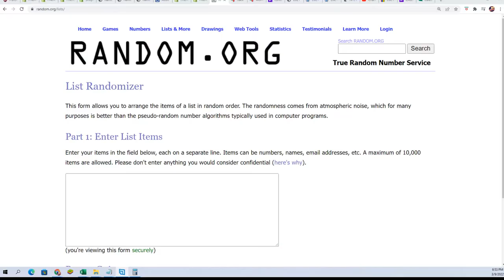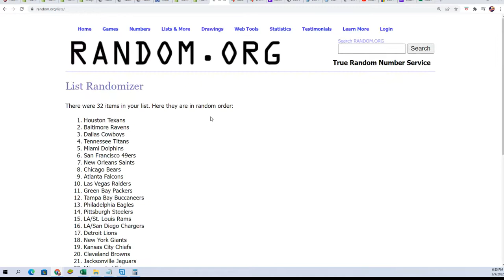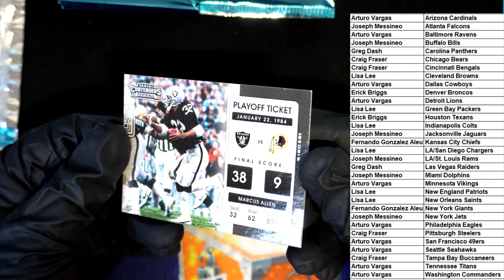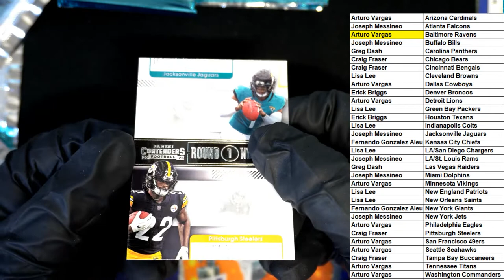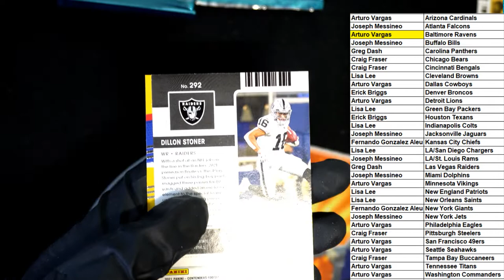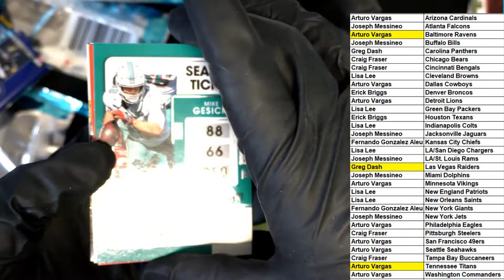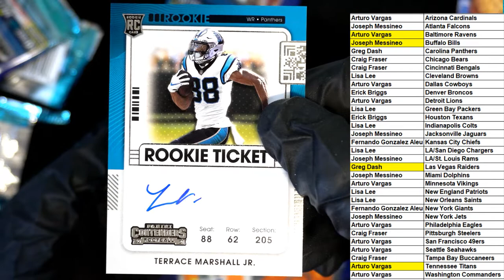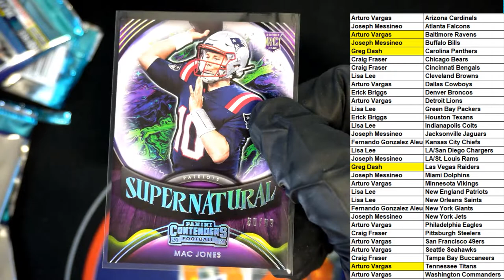2021 Panini Contenders Football ID 21CONTENDERSFB102